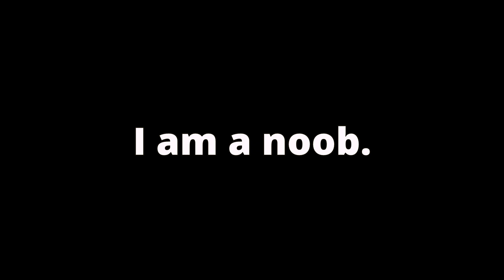Unlucky Or Noob?